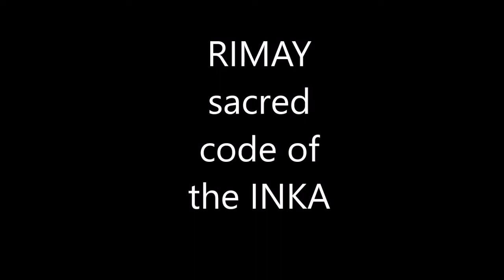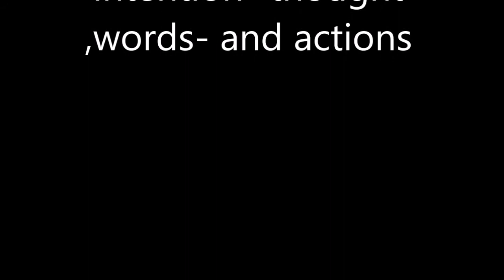RIMAY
secret code of the inka